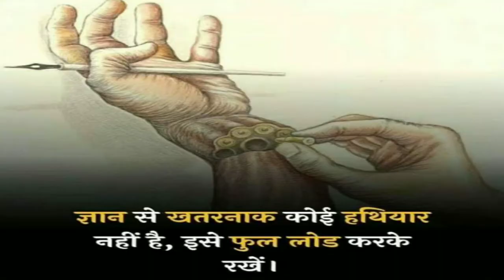हवाई जहाज में थर्मोमीटर क्यों नहीं ले जा सकते?Why can't I carry a thermometer on an airplane?2022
हवाई जहाज में थर्मोमीटर क्यों नहीं ले जा सकते ?Why can't I carry a thermometer on an airplane?

दोस्तो हवाई जहाज में हम बहुत सारा सामान ले जाते हैं,कपड़े हों,जुटे हो,medicines हों. लेकिन एक चीज नहीं ले जा सकते हैं... वो है थर्मोमीटर ...क्यों नहीं ले जा सकते हैं उसे जानने के लिए आप वीडियो को अंत तक जरूर देखे...

Friends, we carry a lot of stuff in the airplane, be it clothes, get involved, have medicines. but can't carry one thing... that is a thermometer...why can't you take it to know For that you must watch the video till the end...

1) हवाई जहाज में murcury वाले थर्मोमीटर को नहीं ले जा सकते क्योंकि हवाई जहाज के कई सारे पार्ट्स एल्यूमिनियम के बनते हैं और गलती से भी murcury एल्यूमिनियम के संपर्क में आ गई वह उसको जंग लगा देगी और जिससे कि खतरा भी हो सकता है।
2) सांप भूकंप की भविष्यवाणी करने में मदद कर सकता है आपको बता दें कि वो आने वाले 5  दिन पहले तक 75 मील दूर से आने वाले भूकंप को महसूस कर सकते हैं।
3) पेड़ पर लगने वाला सबसे बड़ा फल कटहल होता है।
4) अभी तक के इतिहास में एक घोड़े ने एक घंटे में 70 km तक का रिकॉर्ड बनाया है।

1) Can not carry thermometer with murcury in airplane because many parts of airplane are made of aluminum and murcury accidentally exposed to aluminum will rust it and which can also cause danger.
 2) Snakes can help predict earthquakes, let us tell you that they can feel the earthquake coming from 75 miles away up to 5 days in advance.
 3) Jackfruit is the biggest fruit on the tree.
 4) In the history so far, a horse has made a record up to 70 km in one hour.